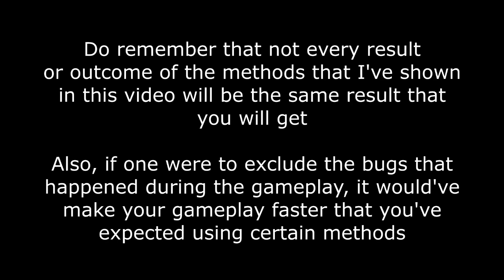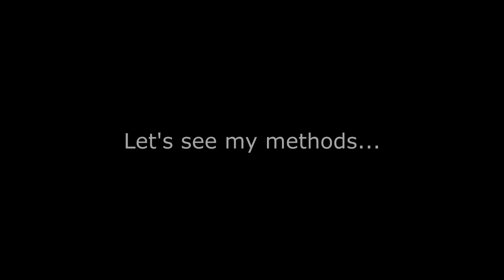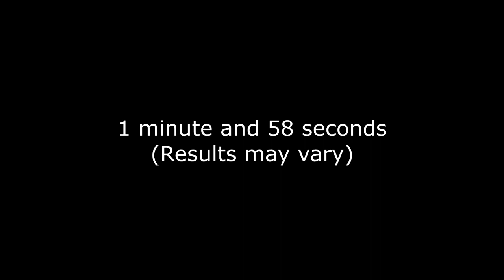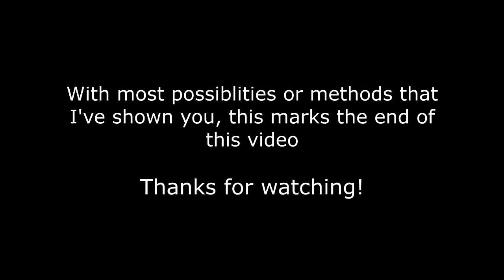GTA SA - Ways to collect crates in Home Invasion and the fastest way to do it (in my experience)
So the fastest way would be the Sniper Way or the Combination would've been the fastest way to finish collecting those crates (excluding how maximum of crates you aimed to collect, which crates you've set to collect first, and bugs)